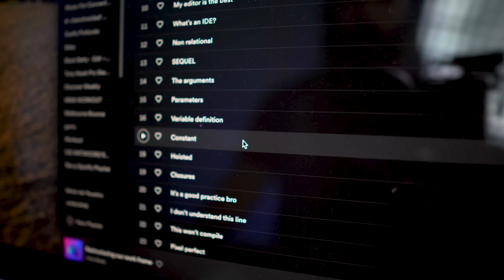Aprende rápido y recuerda TODO